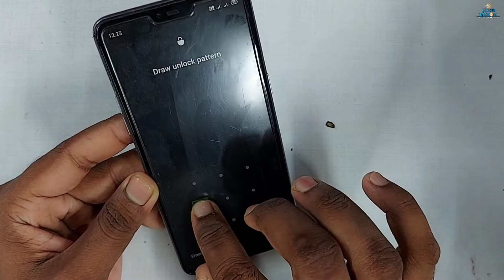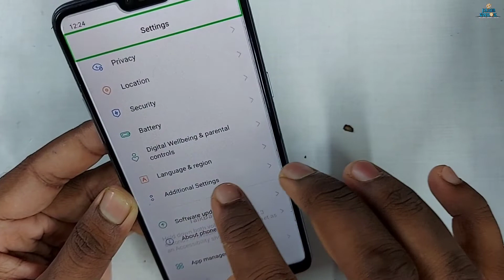TalkBack Kaise Off Karen Oppo F7 Me | TalkBack Disable All Others Phones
How To Disable TalkBack All Phones | TalkBack को बंद कैसे करें